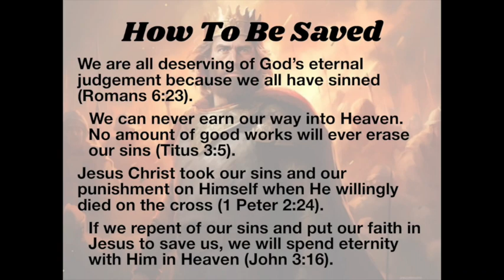Sermon #4 - 2 Samuel 3:1-16 - God's Original Design - July 21/24